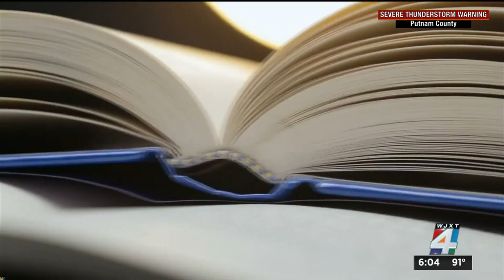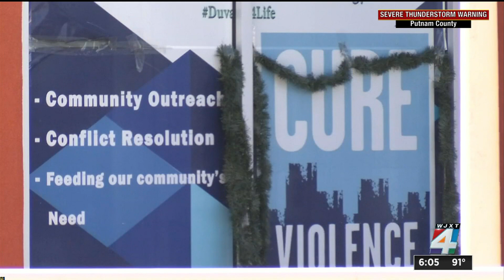Literacy to be a main focus of Jacksonville Journey if it is revived by Deegan administration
Mayor Donna Deegan’s transition team is working to revive the Jacksonville Journey, a crime-fighting program that started in 2007. There were numerous meetings this week on the program and other issues that Deegan is working on.